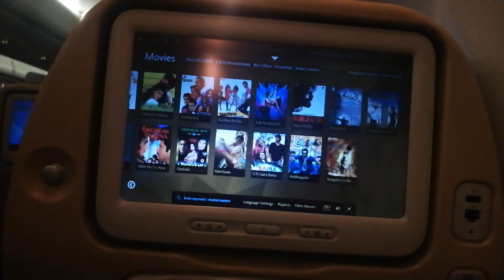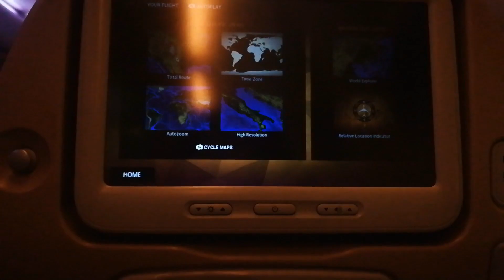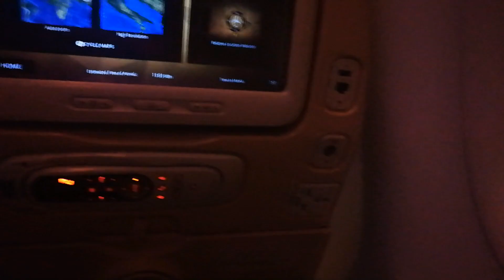Manila Philippines Vacation with My hubby after 4 year's - March 2018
Last time me and my husband travel together in the philippines was April 2014, so its been 4 years now since he saw my beautiful country :D March 2018.